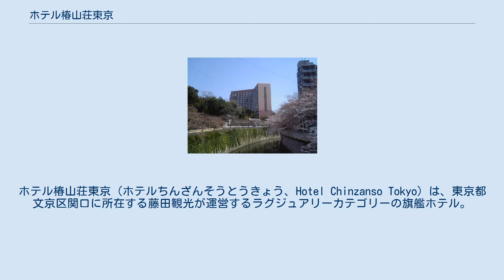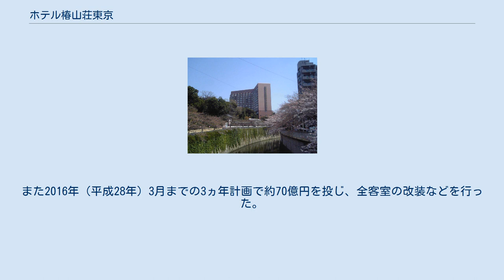ホテル椿山荘東京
ホテル椿山荘東京（ホテルちんざんそうとうきょう、Hotel Chinzanso Tokyo）は、東京都文京区関口に所在する藤田観光が運営するラグジュアリーカテゴリーの旗艦ホテル。
 「フォーシーズンズホテル椿山荘東京」として開業するが、リブランドに伴い、2013年（平成25年）1月1日「ホテル椿山荘東京」に名称を改めた。
 藤田興業（1955年観光部門が分社され藤田観光が発足）は、1952年（昭和27年）、椿山荘に結婚式などを行う宴会場を開業する。
70年代に入ると藤田観光では、椿山荘内にも宿泊施設が早晩必要であるという考えから、1978年（昭和53年）に敷地内の再開発計画に着手。
1983年（昭和58年）に宴会棟が完成した後も観光企画設計社との間で、ホテル建設プランの検討が重ねられた。
 そうした折、アジア進出を目論んで東京の主要ホテルを視察していたフォーシーズンズホテルのイサドア・シャープ会長が日本興業銀行（現：みずほ銀行）の池浦喜三郎会長と椿山荘で食事会を催した際、椿山荘の日本庭園を気に入り、興銀が藤田観光のメインバンクだったこともあって、二社間の交渉が始まり、両社は1988年（昭和63年）業務提携締結に至った。
フォーシーズンズ側としては、東京進出にあたって地価が障害となっていた経緯があり、藤田観光側としても国際的競争力のあるホテル建設は、経営戦略上からも必要といった双方の思惑が一致し合意に達した。
 両社の契約形態は、モディファイド・マネジメント・コントラクト（修正運営受託契約）と呼ばれる特殊なものだった。
これは、いわばFCと運営委託の中間的な位置付けとされるもので、藤田観光が資金とスタッフを調達して日常の業務を行い、売上高に応じたロイヤルティーをフォーシーズンズに支払う。
一方フォーシーズンズでは、技術援助や什器・備品調達、ホテル運営、マーケティング、従業員教育などの指導を行うだけではなく、マーケティング・宿泊・料飲の各部門に支配人クラスのスタッフを派遣して、オペレーションに関し相応の責任を持つ。
つまり、藤田観光とフォーシーズンズが共同でオペレーションを行うというもので契約期間は20年だった。
 1989年（平成元年）4月、藤田観光はホテル開業準備室を設置して、4月4日に地鎮祭を行い、ホテル棟の建設を開始。
1992年（平成4年）1月16日、総工費約340億円を投じた「フォーシーズンズホテル椿山荘東京（FSH椿山荘)」は開業した。地上13階地下2階、客室数283室、総宿泊数600人のホテル棟は（開業時）、椿山荘の緑の庭園によく映えるよう、豪華な中にもシックで落ち着いた雰囲気を醸し出す外観をまとい、内装もヨーロピアンでクラシカルなデザインを基調に、細部まで贅を凝らした設計・施工が施された。
当初は「苦戦している」とも声も聞かれたが、その後の営業努力が功を奏して、1997年（平成9年）には客室稼働率が70%を超えるところまで業績を伸ばし、1999年（平成11年）には『インスティテューショナル・インベスター』の世界ホテルランキングで日本トップの座を獲得。
同年には『コンデナスト・トラベラー』でも日本の第1位にランクされた。
 開業から20年が経過し、また、数多くの外資系ラグジュアリーホテルが台頭し、顧客のニーズが多様化している状況を踏まえ、藤田観光ではより「和」のおもてなしを前面に打ち出すことで競合ホテルとの差別化を図るため、FSH椿山荘のブランドに区切りをつけるとともに、フォーシーズンズ・ホテルズ&リゾーツとの業務提携契約を2012年（平成24年）12月31日をもって終了。
翌2013年（平成25年）1月1日、これまでのFSH椿山荘と総合宴会施設である椿山荘を統合し、「世界をもてなし、日本がある。」のコンセプトのもと、名称を「ホテル椿山荘東京」に変更した。
一体後はホテル棟とバンケット棟の建物と約2万坪の林泉回遊式庭園という構成となり、英国『2014 MICE REPORT』にて日本のベストホテルに選ばれ、『ミシュランガイド東京2015』でも最高ランクの「5レッドパビリオン」の評価を得た。
また2016年（平成28年）3月までの3ヵ年計画で約70億円を投じ、全客室の改装などを行った。
 など